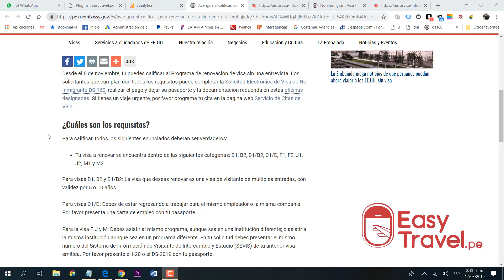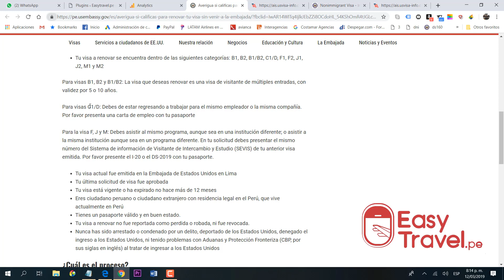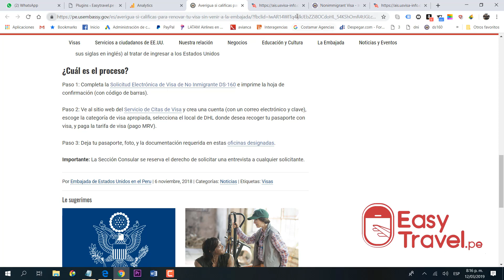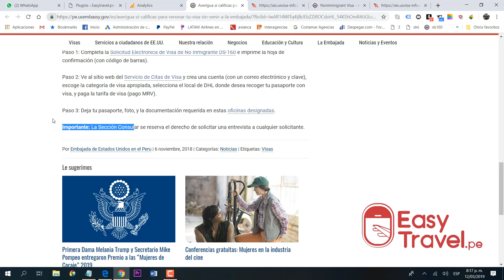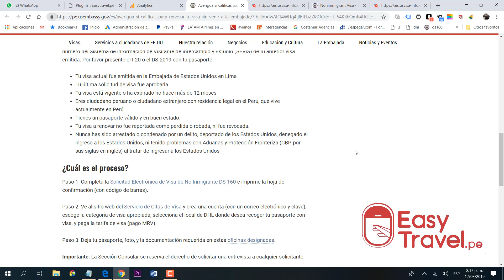Renovacion de Visa Para Estados Unidos Los Pasos a Seguir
ACTUALIZACIÓN 12 NOV. 2019
La primera fecha disponible para las citas está a partir del 23 de marzo 2020, tomen sus precauciones !

Gracias.